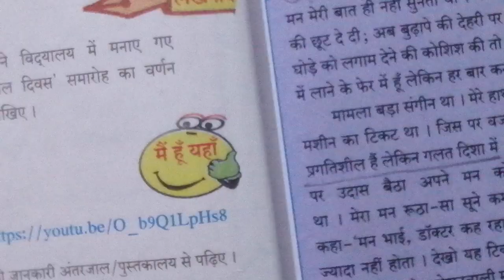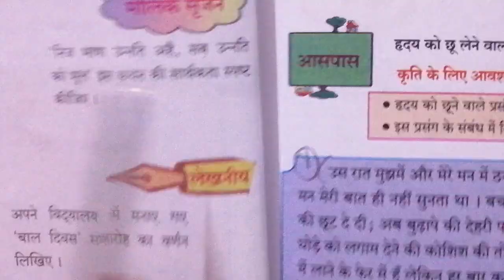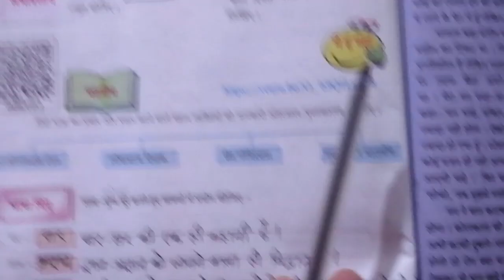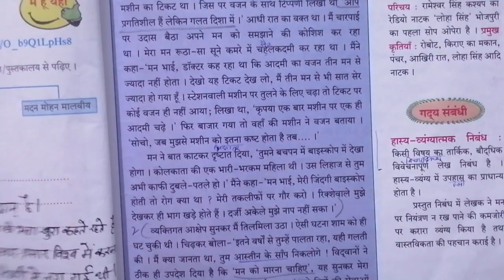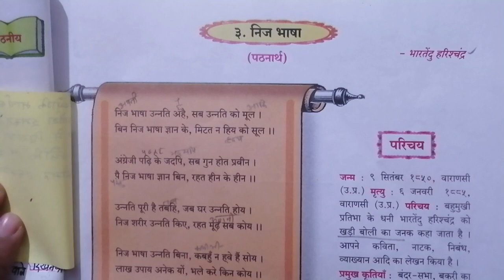निज भाषा (स्वाध्याय) by डॉ कीर्ति हिंदी की दुनिया कक्षा 9वी हिंदी लोकवाणी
हिंदी लोकवाणी लेखक भारतेंदु हरिश्चंद्र सरल व्याख्या by डॉक्टर कीर्ति हिंदी की दुनिया, डॉ कीर्ति हिंदी की दुनिया, DR.KIRTI HINDI KI DUNIYA, DR KIRTIHINDIKIDUNIYA, DR.KIRTI'S HINDI KI DUNIYA, DR KIRTIHINDIKIDUNIYA, dr. Kirti's hindi ki duniya